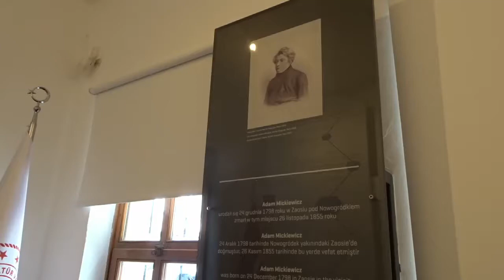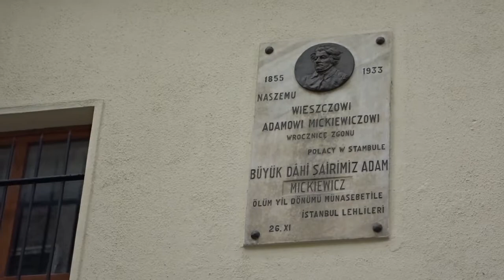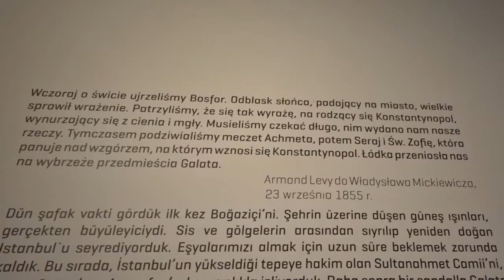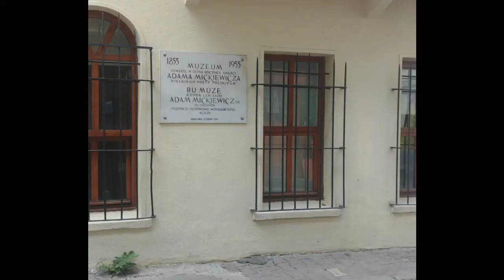Muzeum Adama Mickiewicza w Stambule